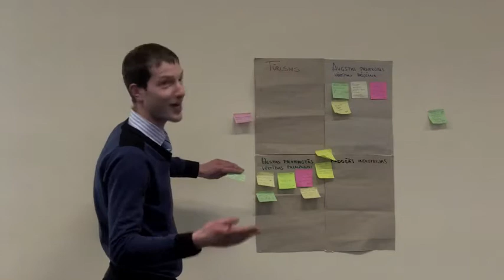Jura iepazīšanās ideja